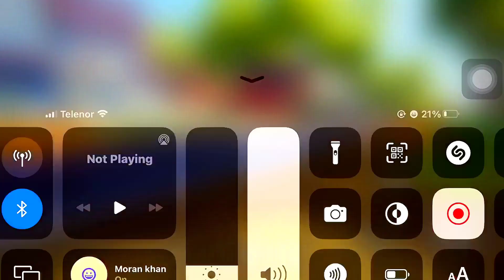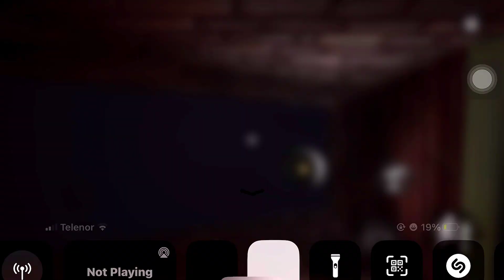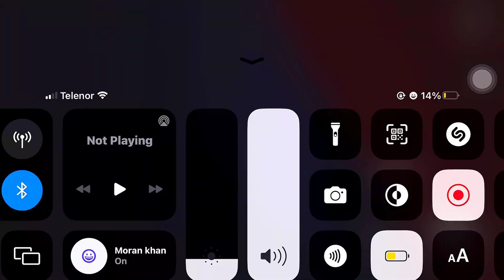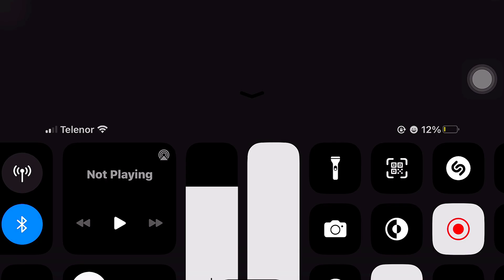FINALLY, I ESCAPED FROM MY FRD OF HELLO NEIGHBOUR - PK HERO GAMER HELLO NEIGHBOR HORROR GAMEPLAY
Here is our official gameplay walkthrough (FULL GAME all ACTS) of Hello Neighbor. Developed by Dynamic Pixels and published by tibyBuild Games, It's a stealth horror game that was released back in December 8, 2017 on PC, Android, PS4, Xbox One & iOS.

HELLO NEIGHBOR - FULL STORY GAME MOVIE [4K 60fps] (Updated December 2022)